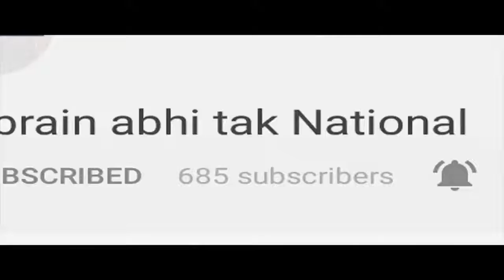कृषि मेले का हुआ शुभारम्भ || Khabrai Abhi Tak Live